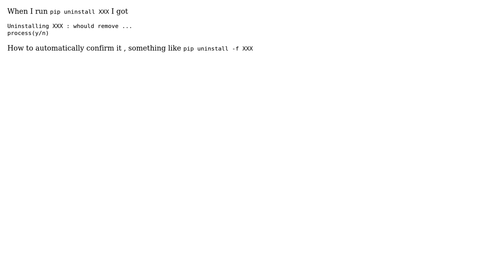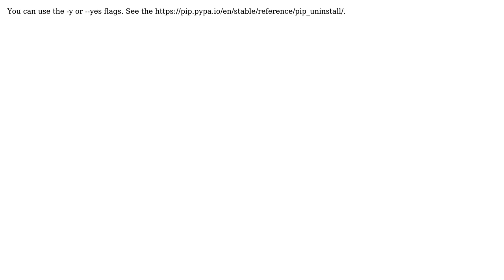Force pip uninstalll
With thanks & praise to God, and with thanks to the many people who have made this project possible! | Content (except music & images) licensed under CC BY-SA | Music | Images & others | With thanks to user user13145920 user Avi Nehama and the Stack Exchange Network Trademarks are property of their respective owners. You are responsible for your own actions.